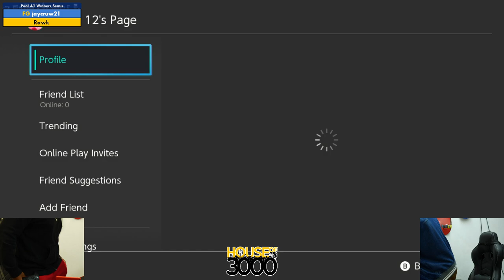Xenosaga LII Pool A1 Winners Semis jaycruw21 vs Rawk